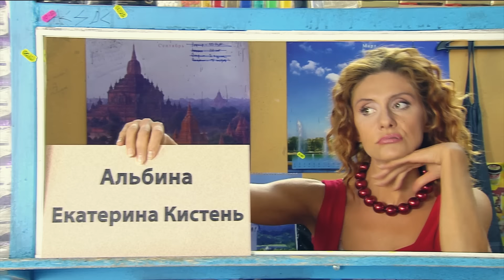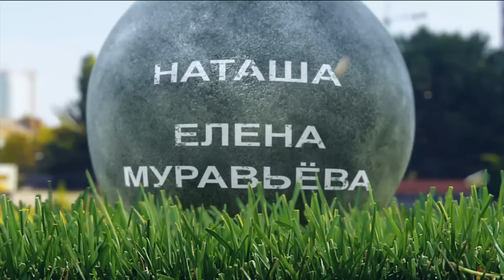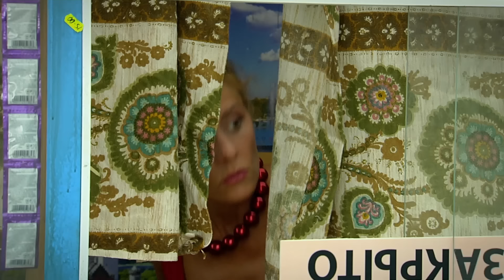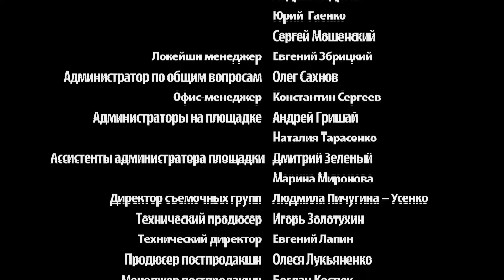Здравствуй, мама. Серия 8.